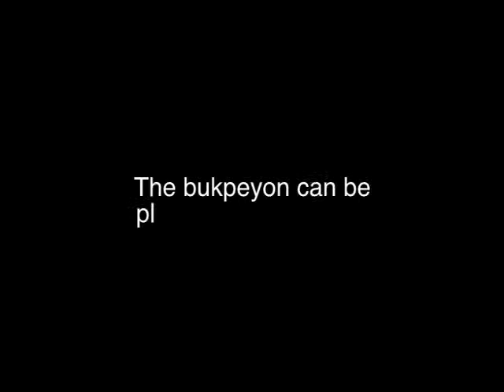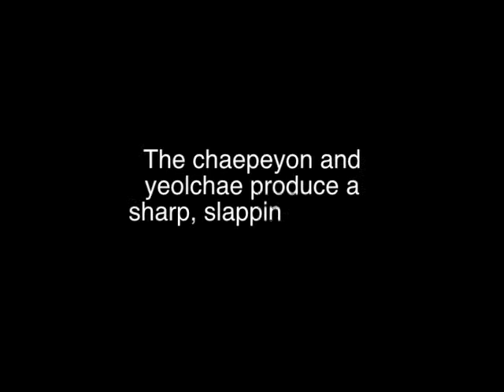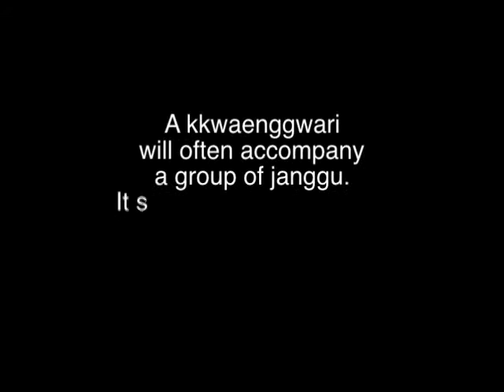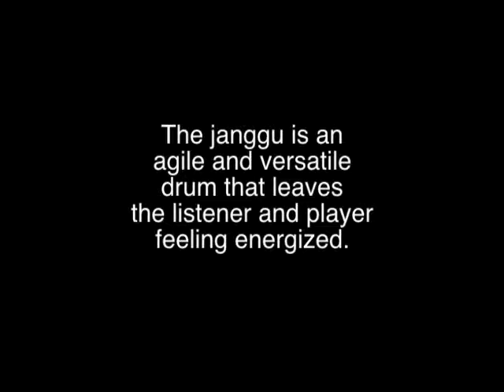Janggu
An informational montage about the Korean drum known as the Janggu.